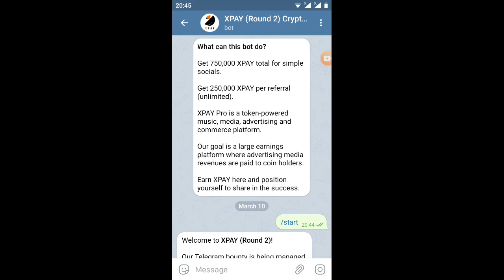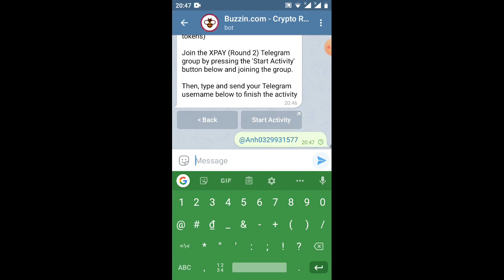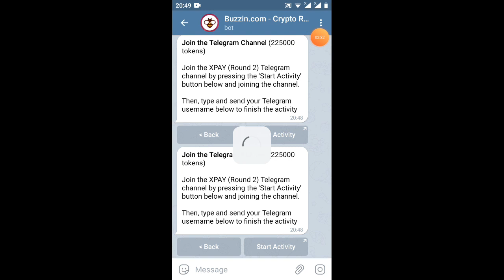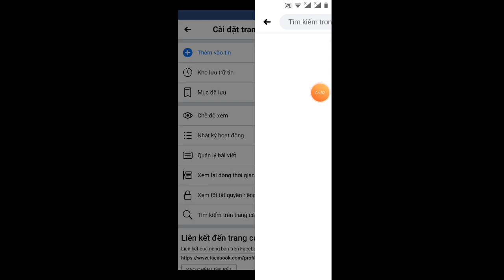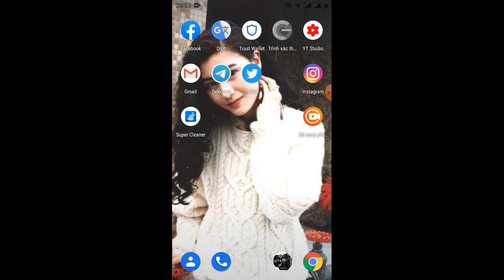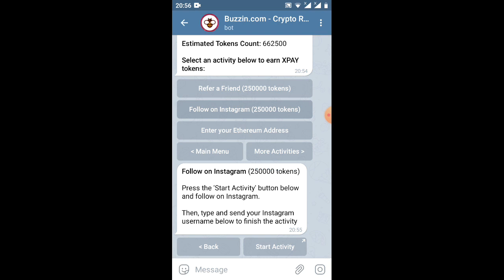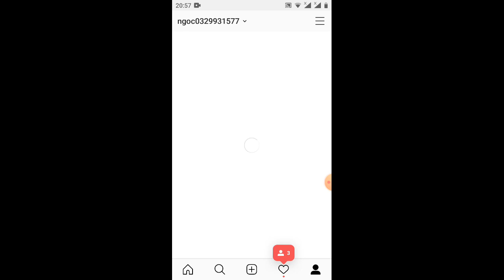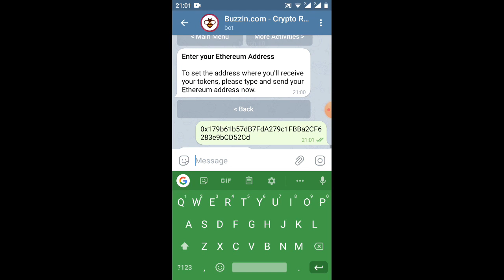hướng dẫn nhận 912500 XPAY (round2)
Link ĐK